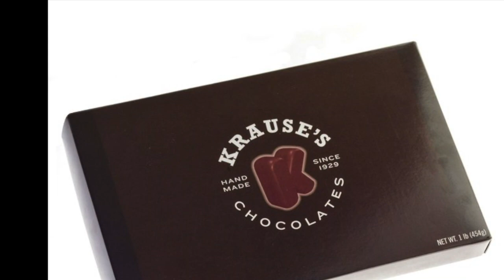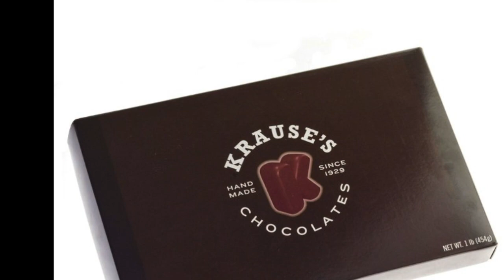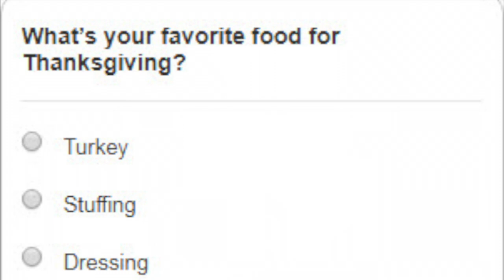COL Flashback: COL235: Does Your Work Have The Gays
The Cubs Out Loud podcasts hosts are taking the week off but do not fear! Here is a blast from the past, five years ago actually. Here's our COL Flashback to November 3rd, 2013 with a remastered version of COL235: Does Your Work Have the Gays? We will see you back next week on this same YouTube Channel and Podcast Feeds. Now it's time to hear Damon, Gary and me talk about chocolate, Zagnuts, and Thanksgiving dinner with goofy visuals [because we were audio only back then] as COL235 Flashback starts now!